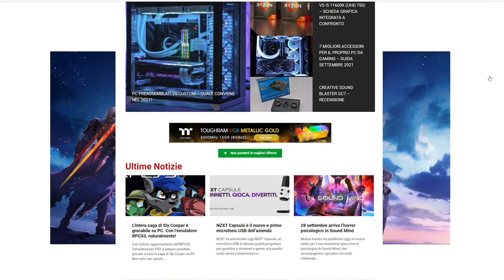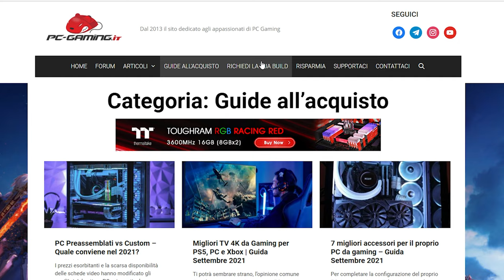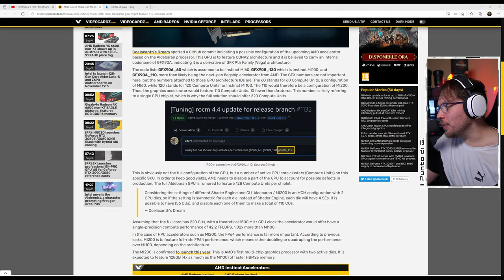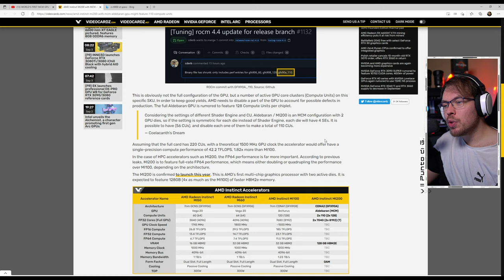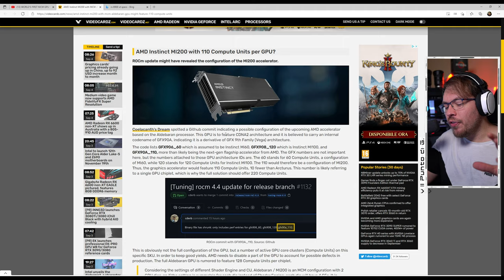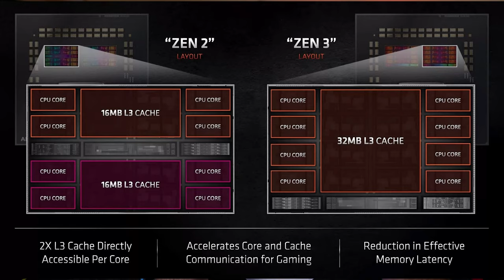RX 6900 XTX : AMD distruggerà Nvidia e Intel così...